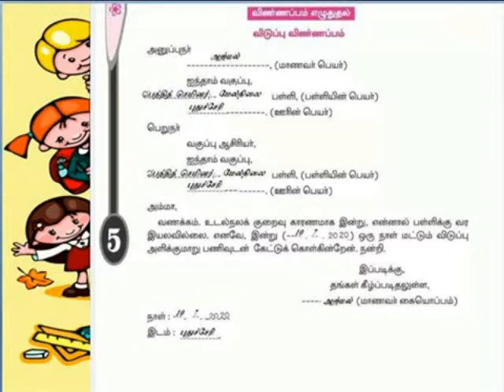விண்ணப்பம் எழுதுதல்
V-TAMIL TERM 1